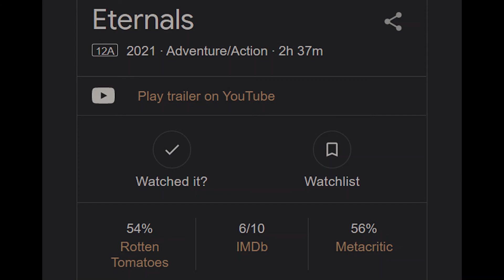LAST NIGHT IN SOHO | Movie Review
How's Edgar Wright's newest movie?